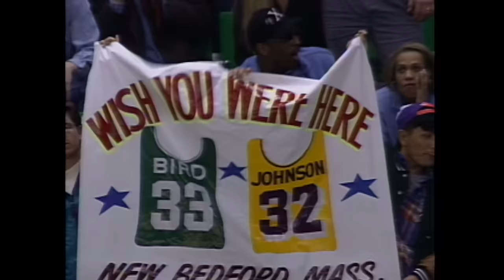The WILDEST NBA All-Star Endings From The Last 50 YEARS👀🔥 (1972-2022)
From 1972 to 2022, here are the WILDEST NBA All-Star endings ever!

0:00 - All-Star 2022 Cleveland
4:53 - All-Star 2020 Chicago
19:54 - All-Star 2018 Los Angeles
25:57 - All-Star 2008 New Orleans
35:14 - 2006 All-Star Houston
46:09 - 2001 All-Star Washington, DC
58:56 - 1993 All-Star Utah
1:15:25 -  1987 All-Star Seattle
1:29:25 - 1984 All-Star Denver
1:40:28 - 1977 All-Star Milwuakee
1:48:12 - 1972 All-Star Los Angeles